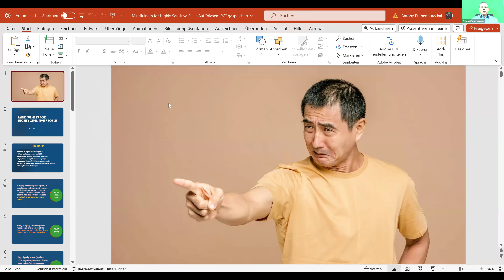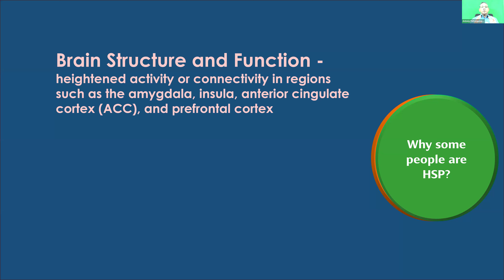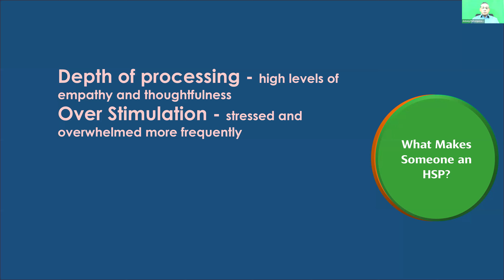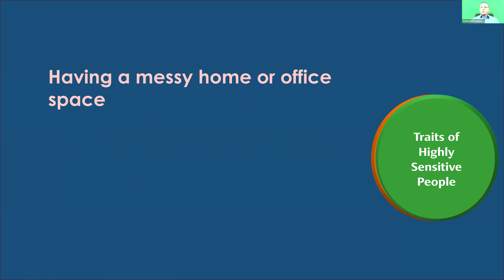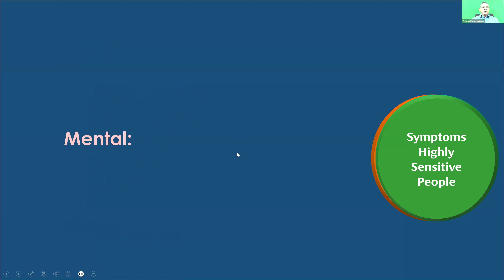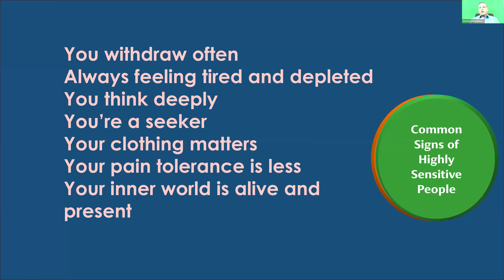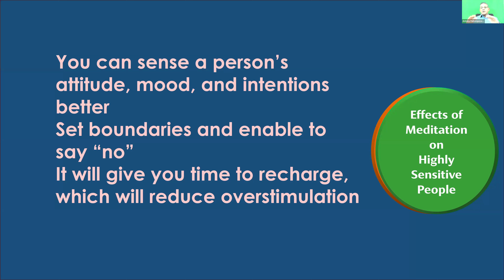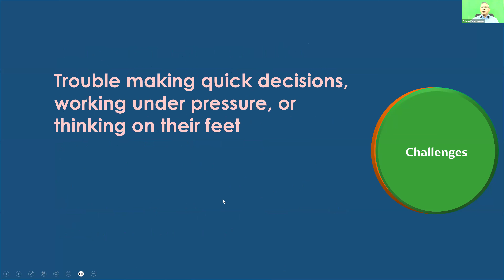Daily 7 pm, Day 1️⃣0️⃣8️⃣6️⃣MM-67, Mindfullness for HIGHLY SENSITIVE people by ANTONY PUTHENPURAKAL,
Daily 7 pm, Day 1️⃣0️⃣8️⃣6️⃣MINDFUL MEDITATION-67, Mindfullness for HIGHLY SENSITIVE people by ANTONY PUTHENPURAKAL, VIENNA  WEDNESDAY MARCH 20   7 PM